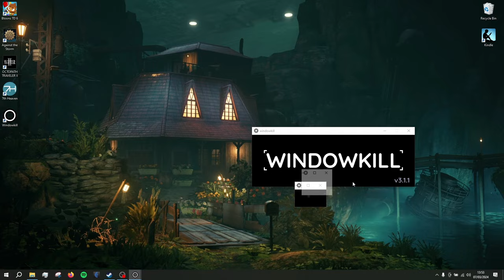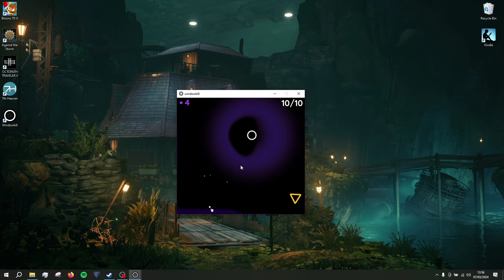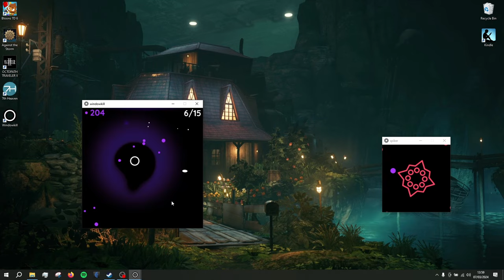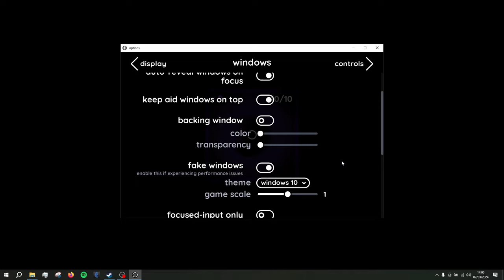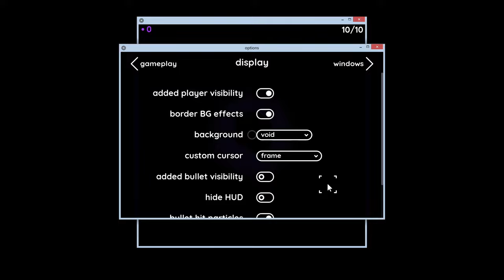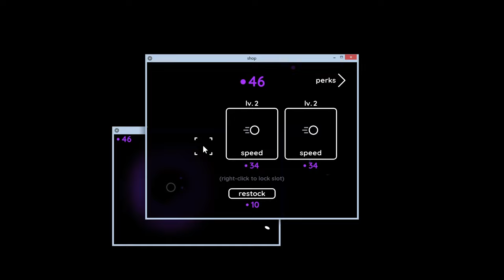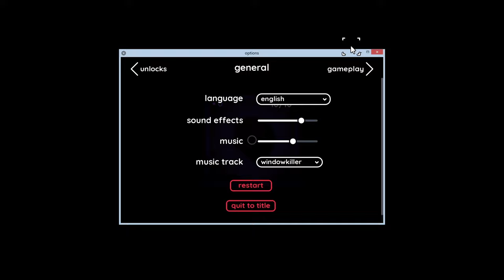Windowkill: A Game That Takes Over Your Desktop